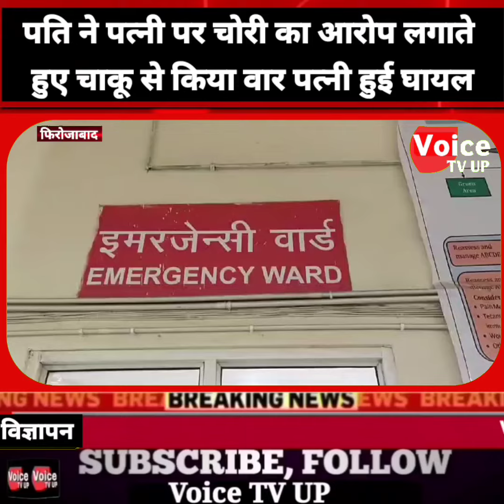पति ने पत्नी पर चाकू से किया हमला, महिला गम्भीर घायल